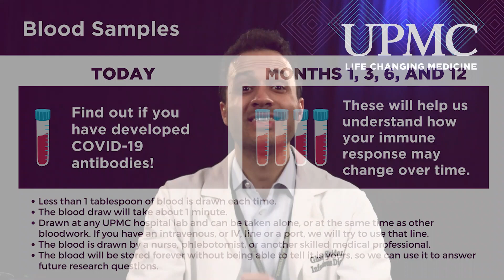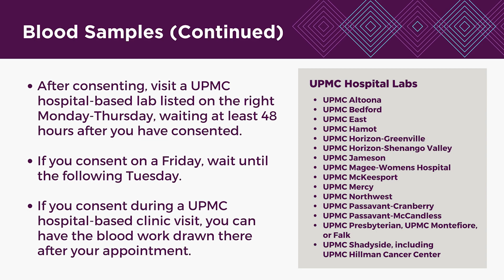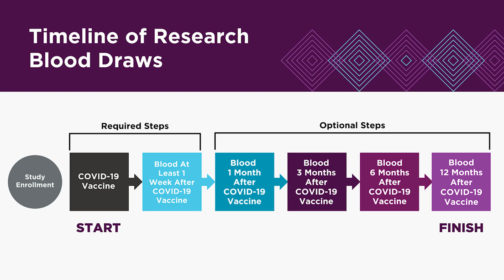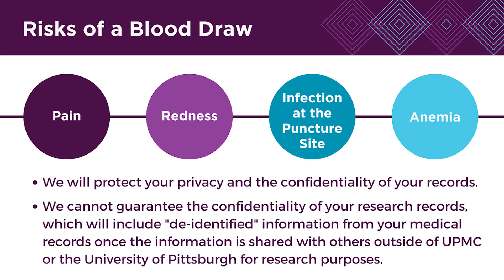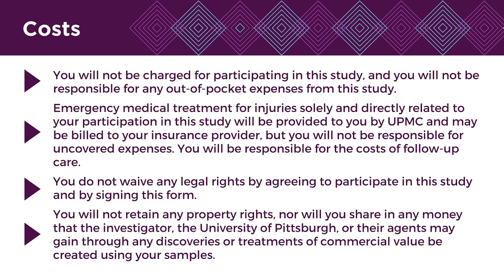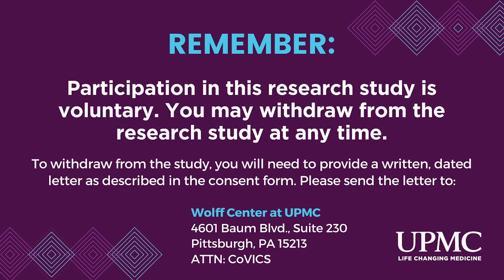COVID-19 Vaccine in the Immunocompromised Study | UPMC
Dr. Haidar providing consent information for the COVID-19 Vaccine in the Immunocompromised Study.